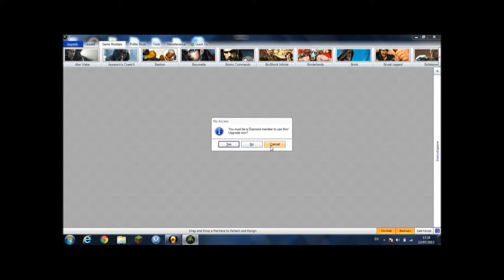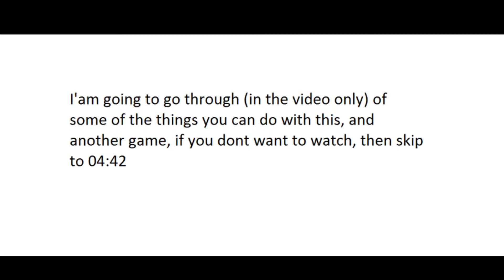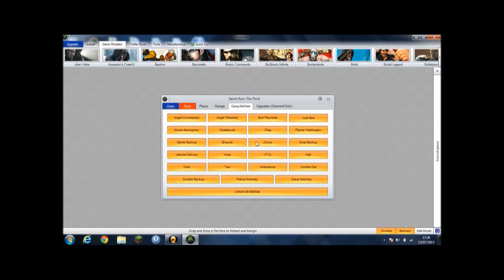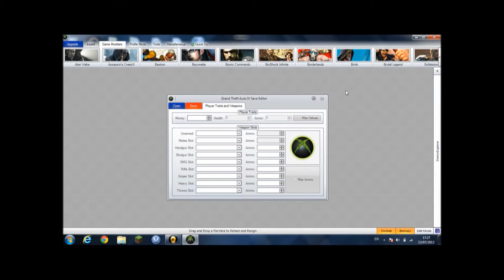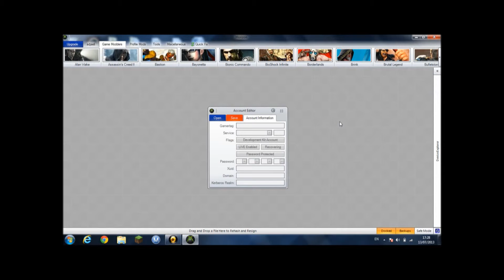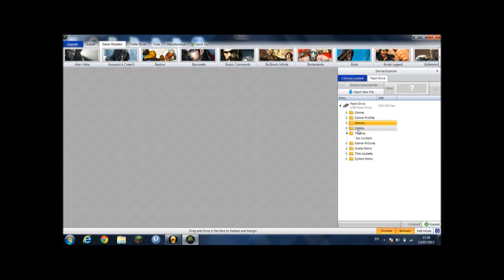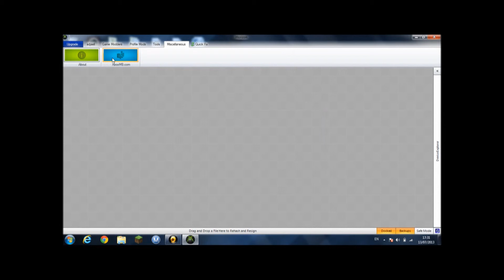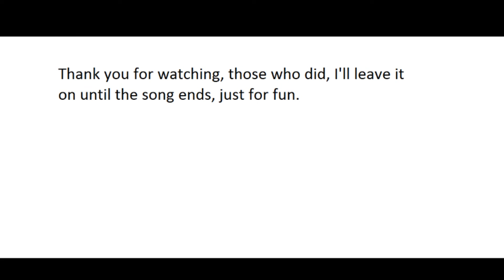How to use Horizon: Xbox 360 files and modding manager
This is how to use Horizon,

Thats the dowload link for Horizon